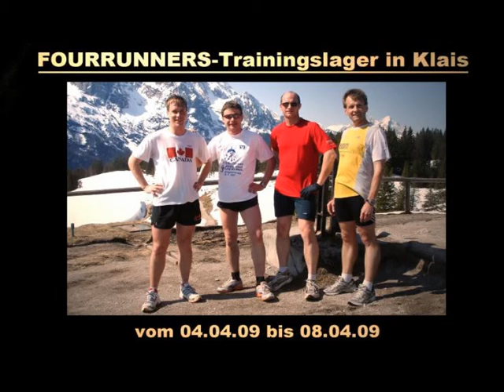Fourrunners Trainingslager - Teil 11 - (Rund um den Eibsee / 2 )